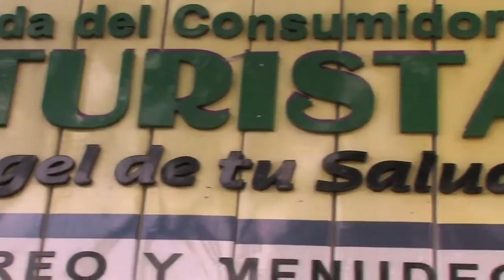NUTRIBELLA - REMEDIOS PARA VOMITOS Y MAREOS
En nuestro programa NUTRIBELLA nuestro Asesor Herbolario nos habla sobre: REMEDIOS PARA VOMITOS Y MAREOS